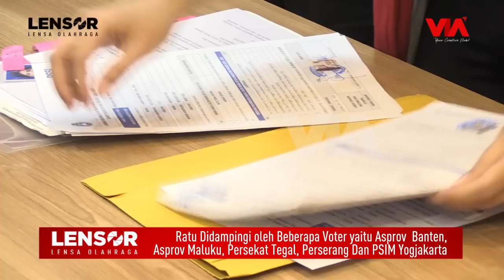Ratu Tisha Turun Gunung, Daftar Bakal Calon Wakil Ketum PSSI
Helo Apps: Lensa Olahraga | Pesbukers TV